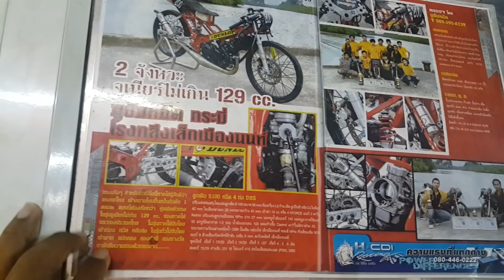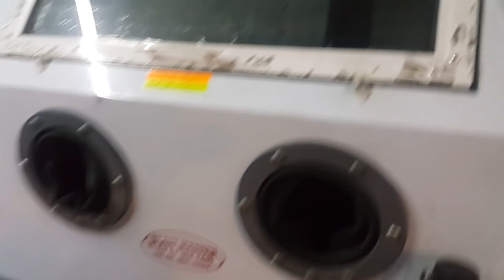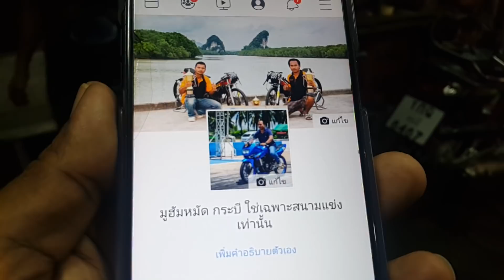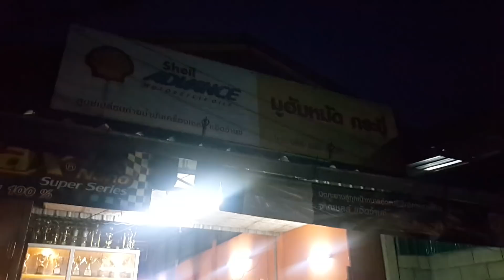Channel RL A121061 มูฮัมหมัด กระบี่ การันตีด้วยถ้วยรางวัล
Channel RL A121061 มูฮัมหมัด กระบี่ การันตีด้วยถ้วยรางวัล ส่งการแข่งขันทั่วภาคใต้ ส่งเป็นอันดับ 1 ใน 5 ของภาคใต้แน่นอน

FB  มูฮัมหมัด กระบี่ ใช่เฉพาะสนามแข่งเท่านั้น